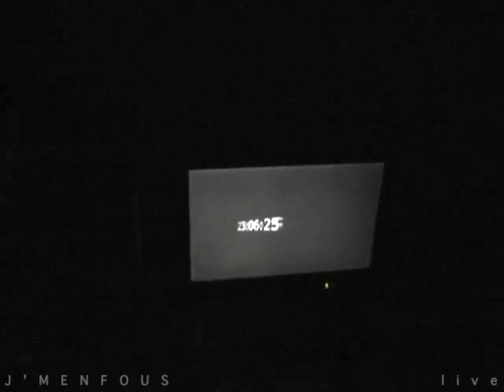J'M'EN FOUS live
J'm'en Fous :Titi,Max,Simone & Fonk
live tour in France 2007?
Dijon,Lyon and somwhere in the cave near Grenoble
video by nadan